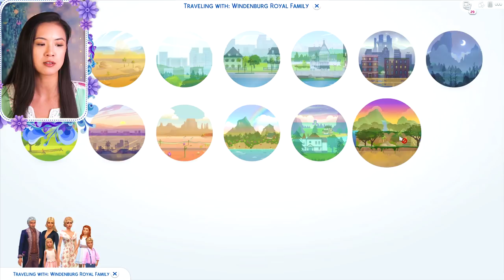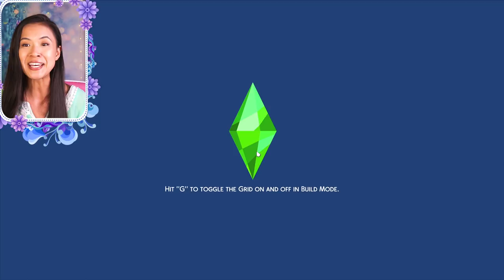PRINCESS AMIRA’S DECISION | The Sims 4: The Royal Family | S2 Part 5